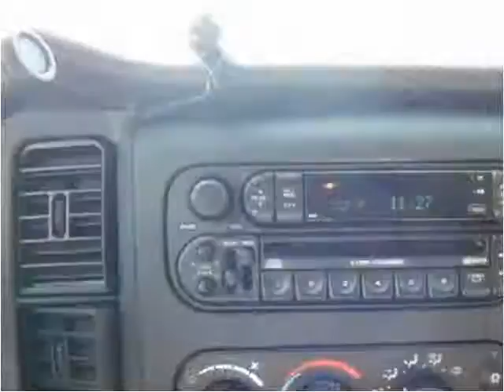2003 Dodge Dakota Used Cars Lennox CA